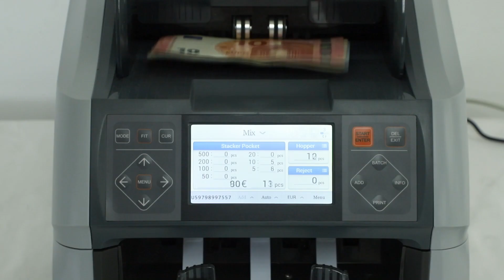HT-9100 Banknote Counter Sorter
Features:
- Multi-currency banknote counter with sorting function, up to 40 currencies
- Non-stop counting with big reject pocket, up to 100 notes
- Employs a unique CIS image scanning identification system and allows "banknote 4-orientations" function for fast identification
- Automatic currency identification, Mix and count multi-currency, Cumulative amount
- Double serial number comparison (optional)
- ATM Sorting, Fitness Sorting, Damage Sorting (optional)
- Facing and Orientation Sorting, Version Sorting.
- Expand currency according to demand.
- Serial number and counting results can be printed instantly on external thermal printer.
- Easy approach for approved USB or Micro SD card to store the serial number and data.
- High-performance motor enables optimal and stable rotational speed at the highest of 1200 notes per minute for the processing
- Easy to remove the jam banknote
- Easy to upgrade via SD card